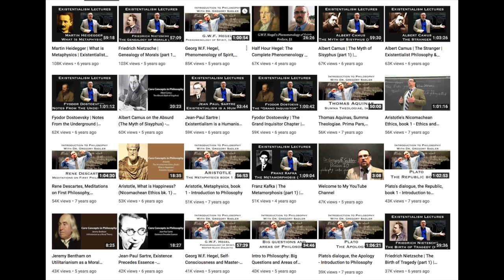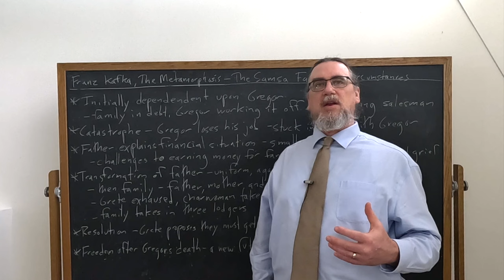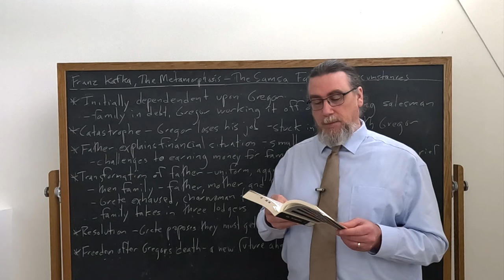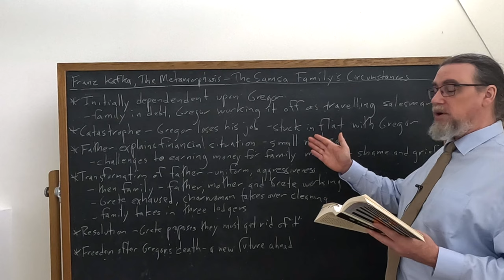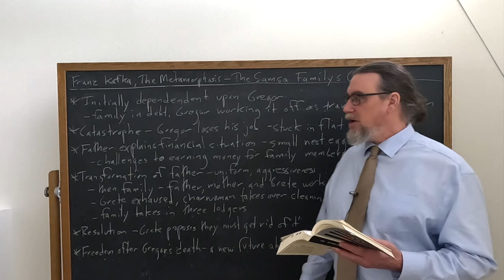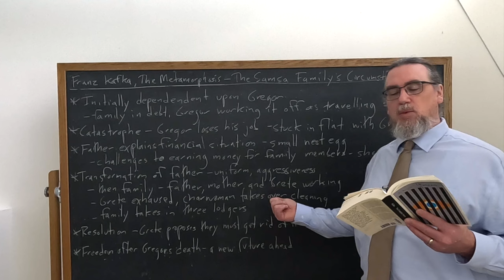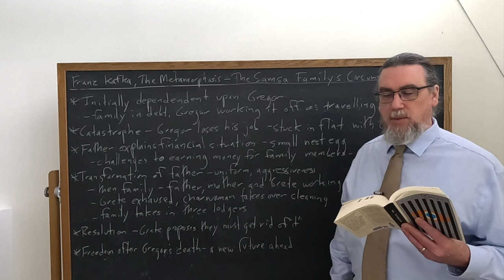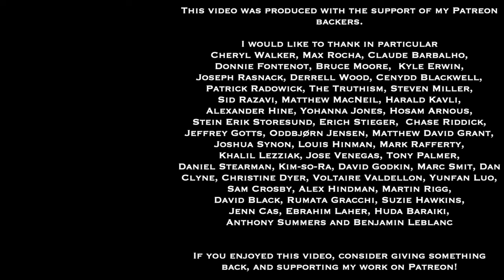Franz Kafka, The Metamorphosis | The Samsa Family's Circumstances | Philosophy Core Concepts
This Core Concept video focuses on Franz Kafka's classic story, "The Metamorphosis", and discusses the circumstances of Gregor's family, the Samsas. Initially, they are all dependent upon Gregor for their income, paying down debts, and even the decision-making around the house. As Gregor discovers after his transformation and losing his job, his father does have some money set aside, and his family members are all capable of taking on work suited to them. By the end, they all agree that their situation presents them with certain opportunities.

If you're interested in philosophy tutorial sessions with me - especially on Kafka's thought and works

You can find a translation of Franz Kafkas Complete Stories